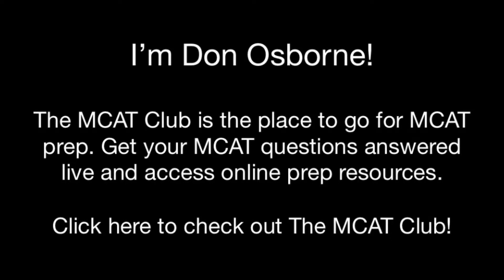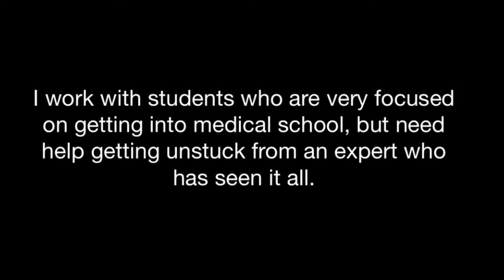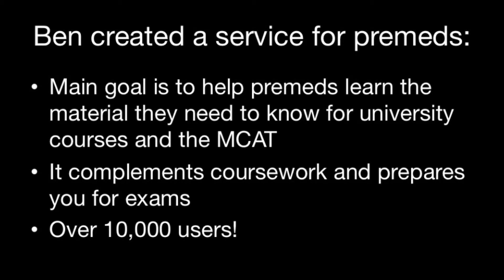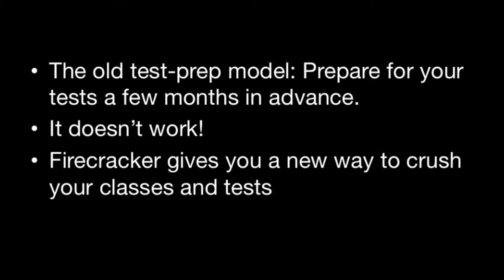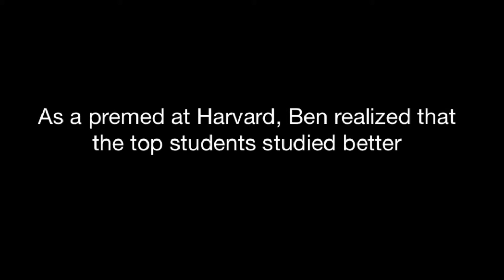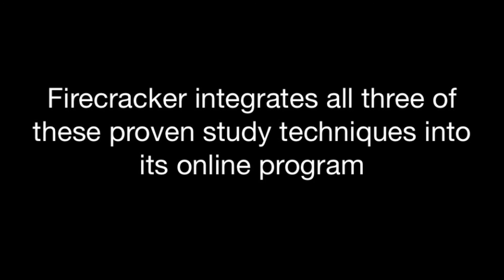Firecracker.me CEO explains the three smartest study tricks for premeds (MCAT)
Snail mail:
Don Osborne
628 9th Street

I'm constantly on the lookout for new and innovative online resources that premeds can use to boost their grades and MCAT score.

Firecracker.me is an affordable new online resource that is very promising for all premeds, so I invited CEO Ben Williams to tell The MCAT Club all about it.